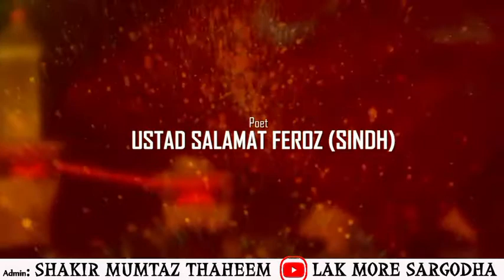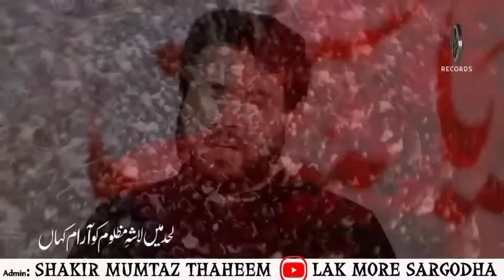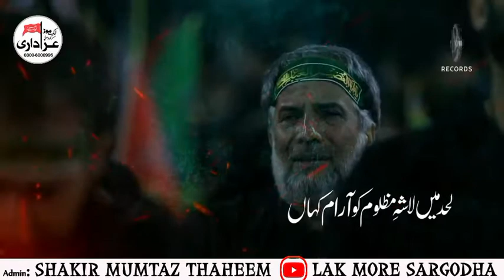LEHAD MEN LASHA E MAZLOOM | NOHA2022 | NOHA IMAM HUSSAIN A.S | MUHARRAM 2022 ALI BUKHARI